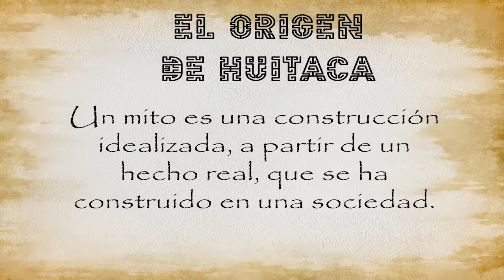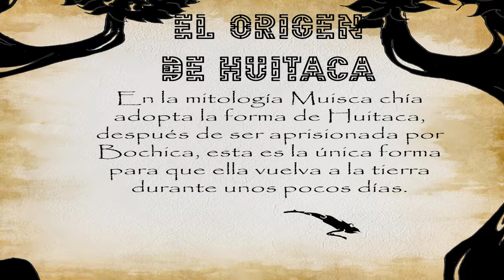El origen de HUITACA